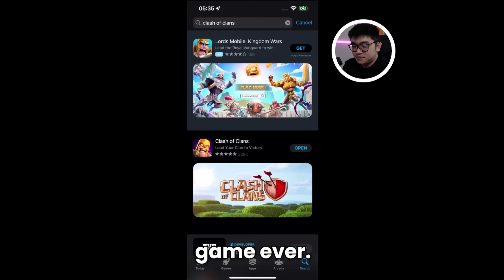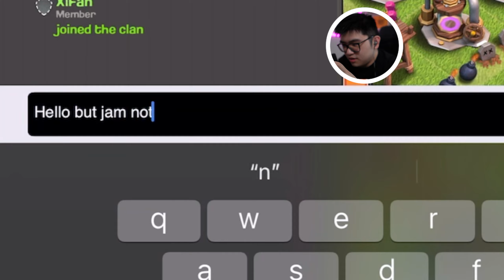I Tried Clash of Clans For The First Time(GOT REKT)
抖音：NV稀饭